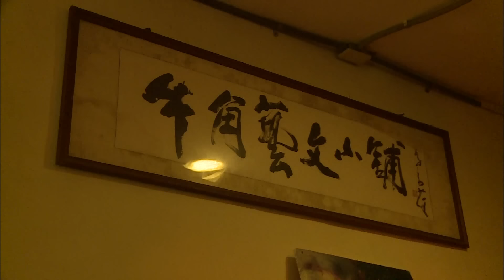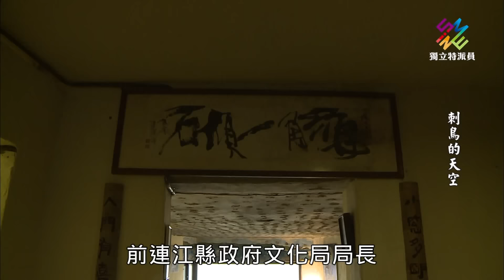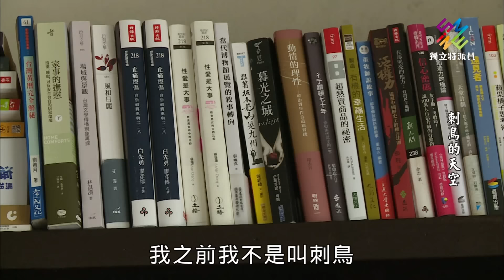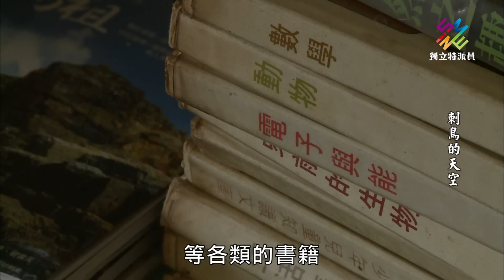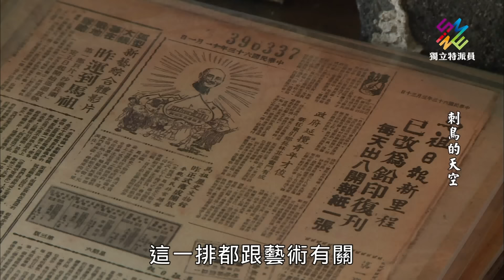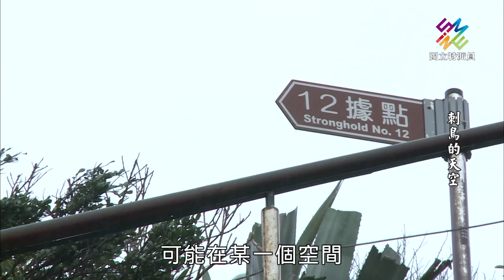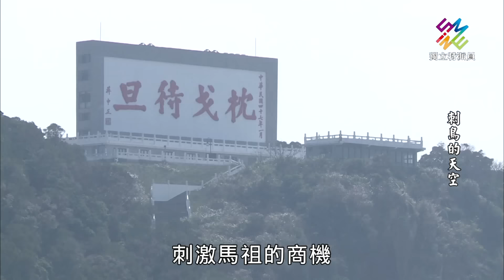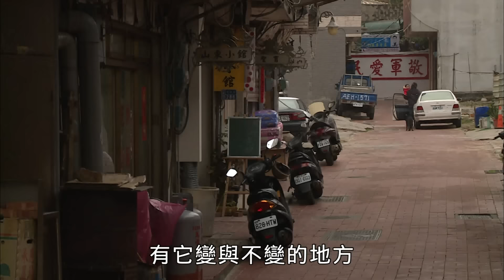獨立特派員 第449集 (刺鳥的天空)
▌單元介紹
這一兩年來馬祖推動的閒置軍事空間的活化再利用，最典型的代表就是位於南竿牛角的「刺鳥獨立書店」，還有剛剛完工，將成為年輕背包客旅館的「55據點」。 馬祖擁有全世界最密集的碉堡與坑道，總共有兩百多個，每座碉堡又有它不同的風格與魅力，其中坐落在牛角聚落的刺鳥獨立書店，就是由12據點打造出來的，不僅成為馬祖第一家獨立書店，也是新的文化據點。
至於設定為年輕背包客新據點的「55據點」，三面環海，旁邊有馬祖四大聚落保存區的津沙聚落，希望藉此把世界各國的年輕人帶進來馬祖，了解馬祖豐富的戰地文化特色。在博弈停擺後，這些文化人堅持馬祖的核心價值，讓馬祖風華走出自己的路。